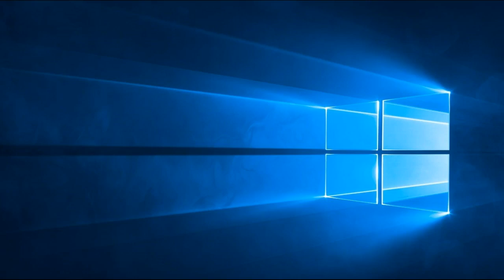The Book Of The Prophet Isaiah Chapter 25